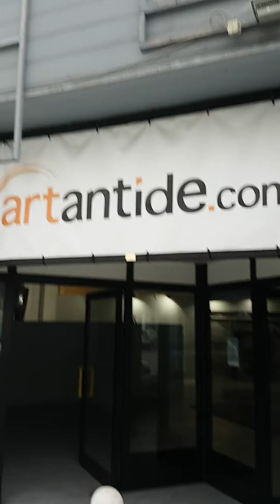ARTantide Gallery Allestimenti 06 10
Iniziano gli allestimenti della prima mostra del Movimento dell'Arte Etica. La mostra inaugura la sera di venerdì 13, dalle 18:30, nella sede espositiva di Via Messedaglia, 7 di Verona di ARTantide.com Gallery